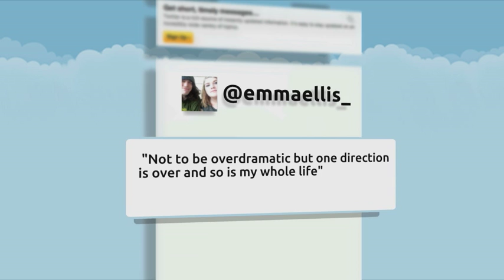One Direction's plans to take a break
It's the news One Direction fans have been dreading since Zayn Malik quit the band. The remaining four members are reportedly splitting next year